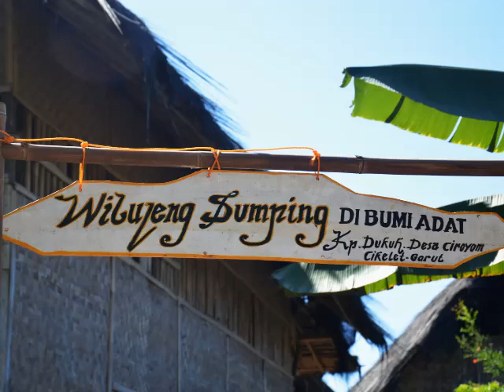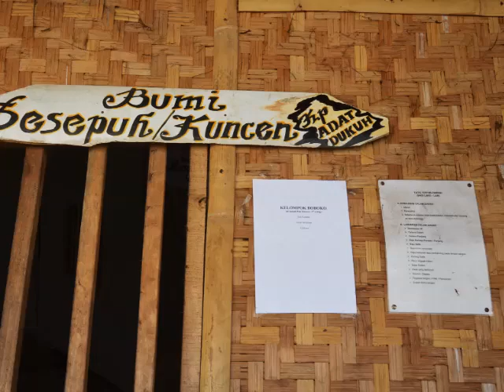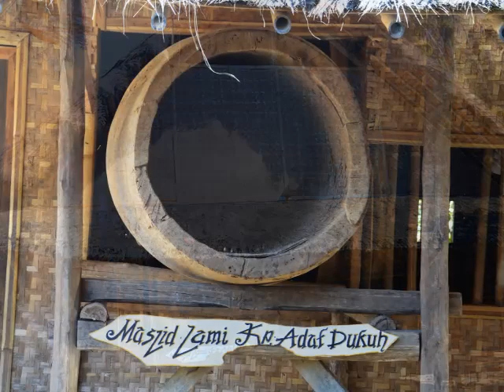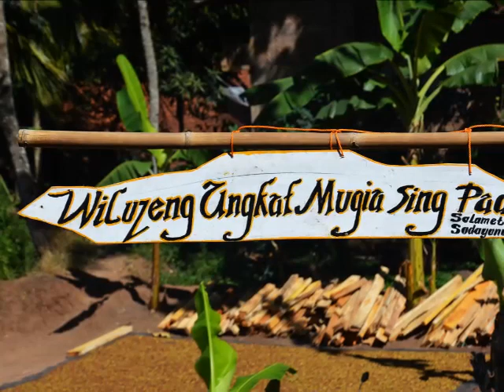Kampung Adat Dukuh - Garut | Selayang Pandang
Kampung adat Dukuh (didirikan oleh Syekh Abdul Jalil) berada di Desa Cijambe, Kecamatan Cikelet, Garut.